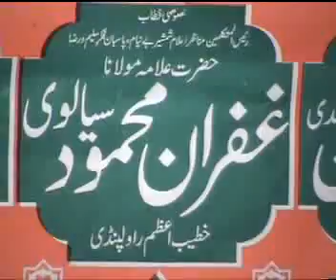Shan-e-Mustafa Conference By Allama Molana Ghufran Mahmood Sialvi 5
Allama Molana Ghufran Mahmood Sialvi
Azmat Shan e Mustafa Conference
Mozouh   Hajj Or Aqeeda e Ahle Sunnat
Date      1 dec 2010
Eid gaha  Daheri Hasanabad Rwp
Milad-e-Mustafa (S.A.W.W),Mairaj-e-Mustafa (S.A.W.W),
Shan-e-Mustafa (S.A.W.W),
Shan-e-Sadique (R.A),Shan-e-Ali (R.A), Shan-e-Usman Ghani
Tahafuzay Nomuos-e-Risalat,Ishq Nabi (S.A.W.W),
Haq4yaar,Shan-e-Sahaba,Shan-e-Ahle Bait,